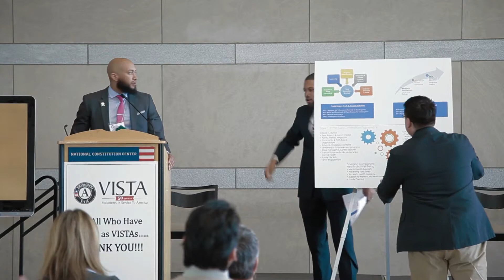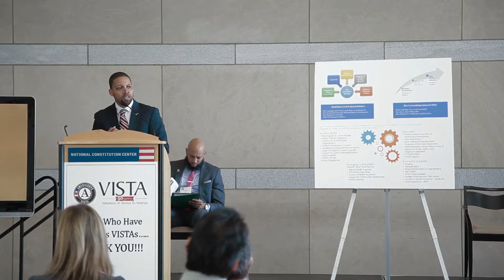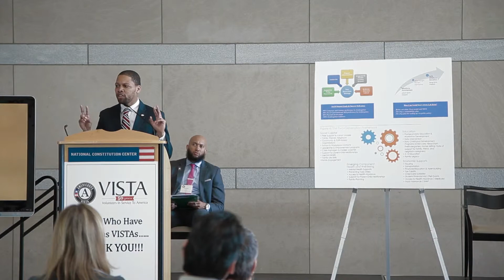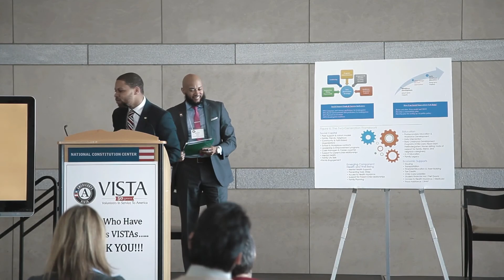Otis Bullock, Jr., Esq: "Two-Generation Strategy"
Otis Bullock, Jr., Esq (Executive Director of Diversified Community Services) speaks about the organization's new Two-Generation Strategy at the AmeriCorps VISTA - 50th Anniversary: Community Solutions Spotlight.

The event was held at the National Constitution Center in Philadelphia, PA on 4/24/15.